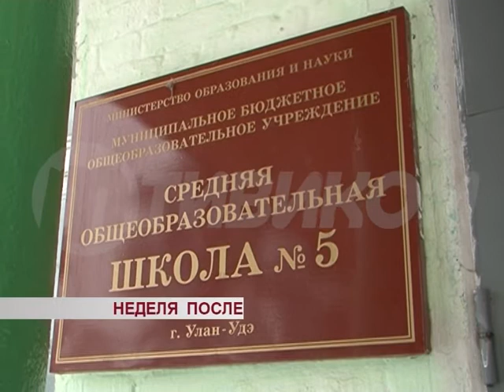Неделя после ЧП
Восстановление школы № 5 в Сосновом Бору